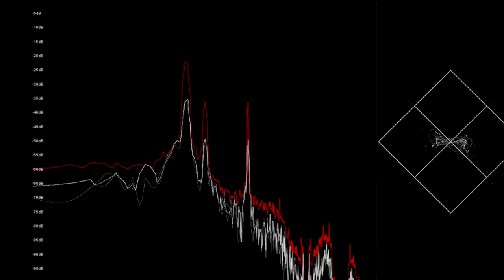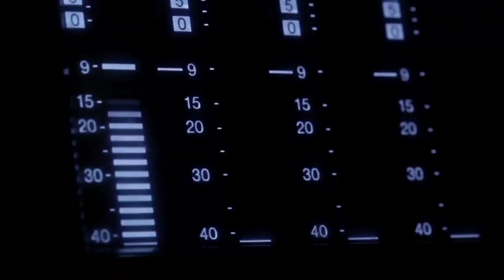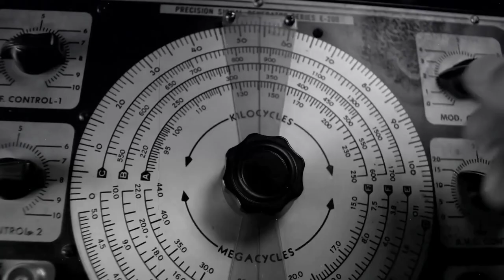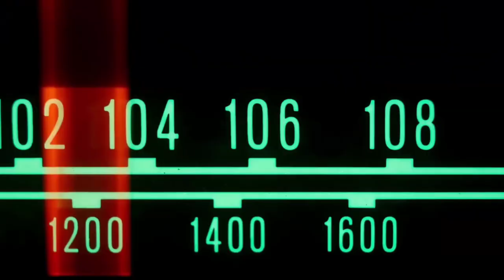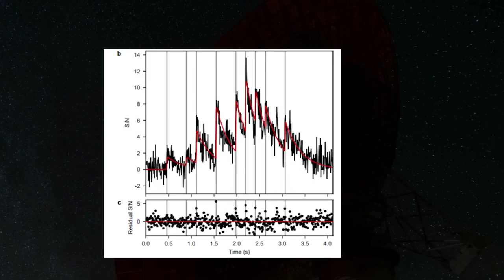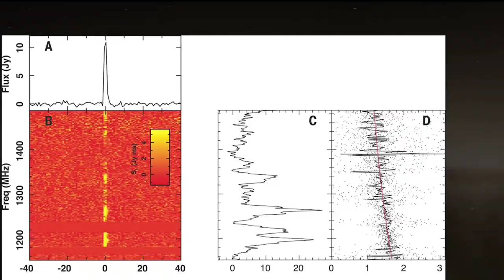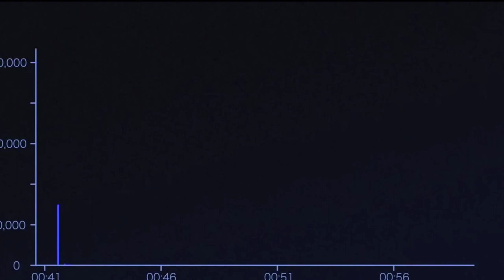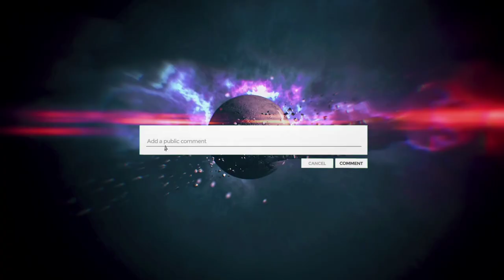Astronomers Just Found Something Massive That’s Sending Us A Message!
Astronomers Just Found Something Massive That’s Sending Us A Message! Is this the beginning of a new contact?

Hi guys! Welcome to BEYOND UNKNOWN. Today we will take a look at a mysterious message we received from outer space. Make sure to stick to the end of this video as we have a lot to cover.

Space scientists have detected a weird radio burst with a pattern similar to a heartbeat. The lines of active investigation include theoretical and observational aspects of these enigmatic millisecond radio signals. These pursuits are for the most part intertwined so that each keeps the other in check, characteristic of the healthy state of the field.

The immediate future for FRB science is full of promise. We will be in a better position to make a clear statement after a few years as the astronauts will research further and observe the FRB in detail. At the moment we see two orders of magnitude more FRBs discovered by the now diverse group of instruments spread across the globe involved in these efforts.

Although the precise location and reason for the burst are unknown, astronomers believe the signal originated from a galaxy about a billion light-years away. A study outlining the conclusions was released in the journal Since the first FRB was discovered in 2007, hundreds of these brief cosmic flashes have been found to originate from numerous, far-off locations throughout the universe.

Many FRBs discharge super illuminated radio waves enduring only a few milliseconds at most before fading completely, and about 10% of them have been known to repeat and have patterns. Fast radio bursts are challenging to observe because they occur so quickly and unexpectedly.
When were Fast Radio Bursts (FRBs) discovered?

Duncan Lorimer discovered FRBs in 2007 and that's why they were given the name "Lorimer Bursts". A small number of similar events have since been discovered in data gathered by radio telescopes all over the world, adding to the body of evidence pointing to a variety of possible causes. Only a handful of emissions have been traced to specific areas of the sky, most indicating sources in other galaxies.

Again in 2020, a source within the Milky Way, most probably belonging to a type of neutron star called a magnetar was approved to be a fast radio burst emitter. Even though it is far away, the radio wave flash is incredibly bright and is on par with the energy that is released in a few milliseconds by hundreds of millions of suns. Due to their extreme density, magnetars and pulsars are likely to be the culprits in this intensity, which suggests that strong objects like black holes and neutron stars may be at play.

The events were once thought to be transient because they appeared to occur only once and showed no telltale indications of recurring emission. Astronomers didn't discover any proof of multiple bursts coming from the same source until 2016. Since then, a number of "repeaters" have been discovered, and some scientists have speculated that many if not all, FRB sources may routinely emit bursts in sequences that are too complex for current instruments to detect.

The discovery in 2020 that an FRB observed three years earlier had since faintly repeated on two more recent occasions provided evidence in support of this hypothesis. Soon after the compilation of this report, astronomers with the Canadian Hydrogen Intensity Mapping Experiment (CHIME) Collaboration printed findings of the first FRB which was repeating in a distinctive pattern. The FRB has a predictable pattern of hourly activity over the course of four days, followed by 12 days of quiet. With much still to learn about FRBs, their mechanism and physical attributes are one of the biggest mysteries in contemporary astronomy.